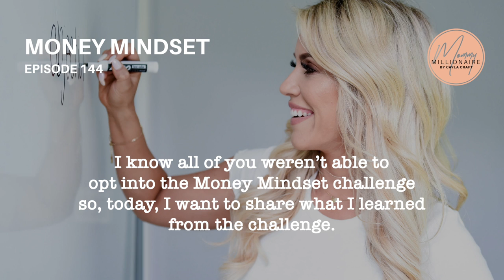Millionaire Mindset - Episode 144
If you’ve been following me on Instagram, you know I’ve been wrapping up a Millionaire Mindset Challenge. I know all of you weren’t able to opt into the challenge so, today, I want to share what I learned from the challenge.

You Will Hear About:
[1:45] You have to transform your money mindset before you can attract abundance
[3:45] Cleaning your brain
[8:30] Affirmations and mirror work
[18:30] The affirmations I say to myself every day to replace negative thoughts with positive thoughts

Resources:
Connect with Cayla: Facebook | Instagram

Are you ready to be a Millionairess?! You deserve the life you want, and I want to help you get there. That’s why I’m launching The Millionairess Society to help people all of you awesome women get over your insecurities and actually start being the human that you were designed to be!!

Head over to mommymillionaire.co to become a founding member of The Millionairess Society!

Facebook.com/CraftCayla

Instagram.com/Cayla.Craft

CaylaCraft.com